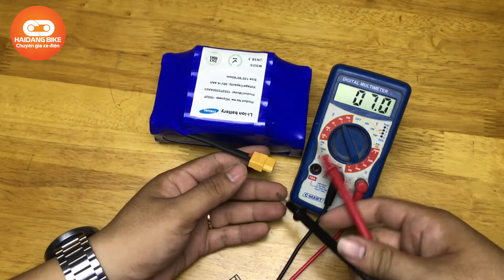Pin xe điện cân bằng - 0942359986 | Xe Hải Đăng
Pin xe điện cân bằng

Video giới thiệu với các bạn về loại pin dành cho xe điện cân bằng. Phù hợp để thay thế cho hầu hết loại pin của xe điện cân bằng.
Pin có điện áp 36v - 4.4Ah